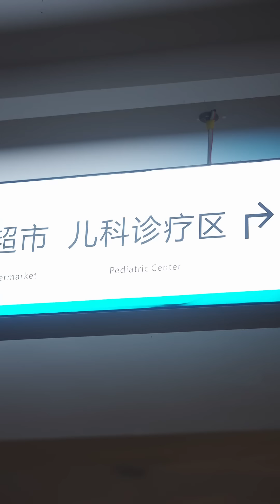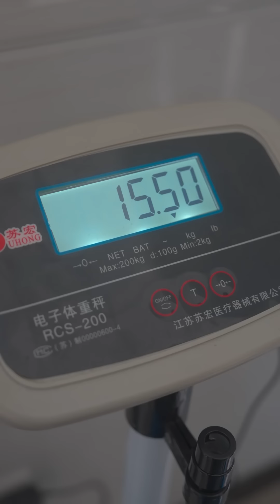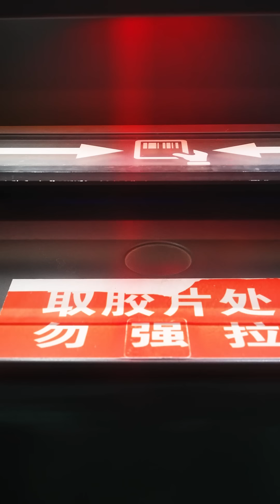Many friends told me that Doudou doesn't grow tall, so today I will take him to have a check-up